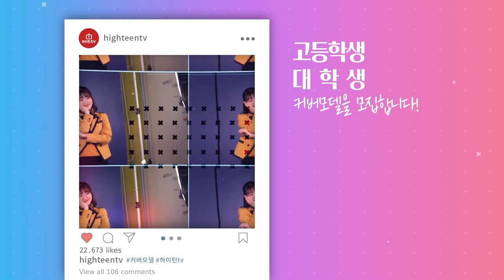[applykorea]We are recruiting cover models!